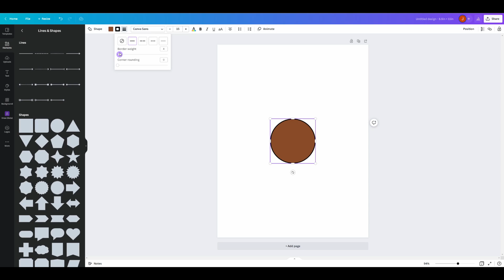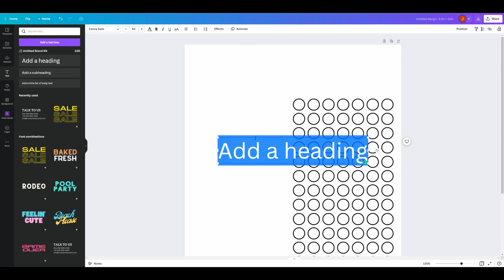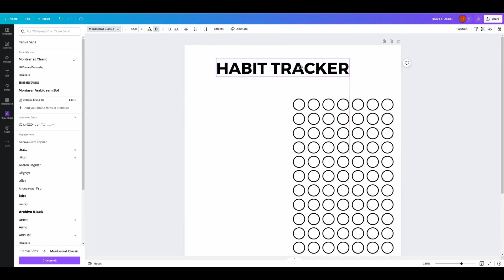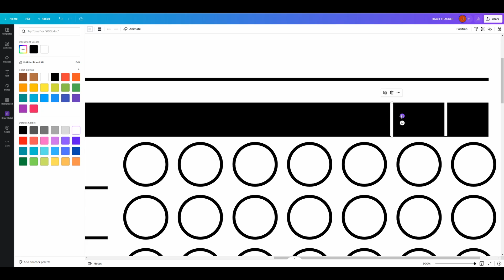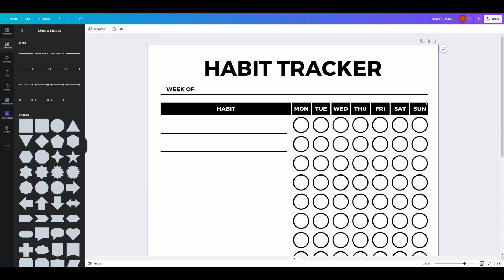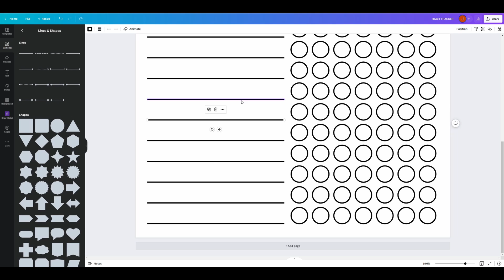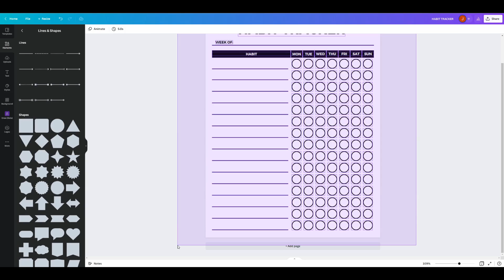How to Make Habit Tracker in Canva | How to Create Planner Journal Interior for Amazon KDP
In this video, I show you how to easily make a habit tracker interior for Amazon KDP in Canva. Check it out!